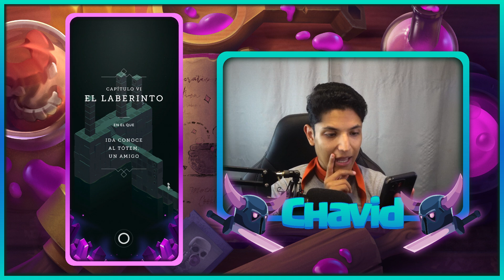LLEGO UN NUEVO COMPAÑERO A LA AVENTURA - Ep 2 Monument Valley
el episodio 2 de esta serie para ver si les gusta

juegos de celular, monument valley, videojuego en español, ilusión optica, juego movil